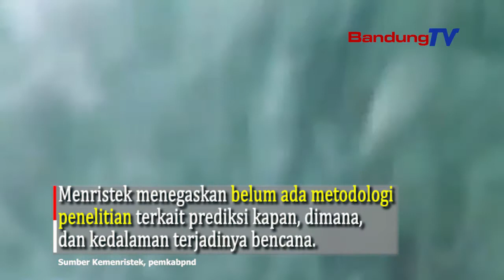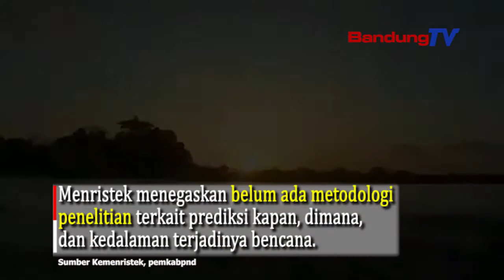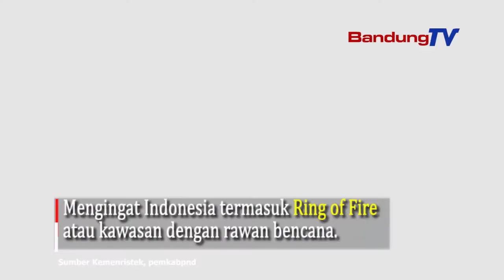Menristekdikti Angkat Bicara Potensi Tsunami di Selatan Jawa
Hasil riset menunjukkan tsunami setinggi 20 meter berpotensi menerjang wilayah selatan Pulau Jawa.